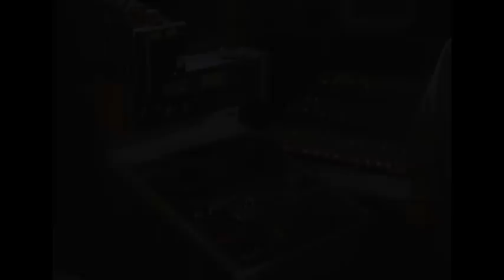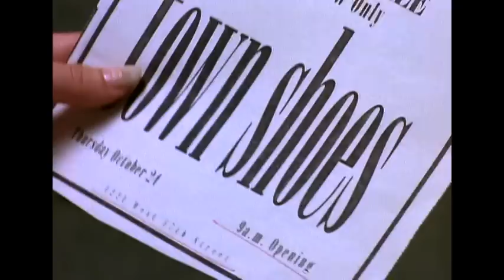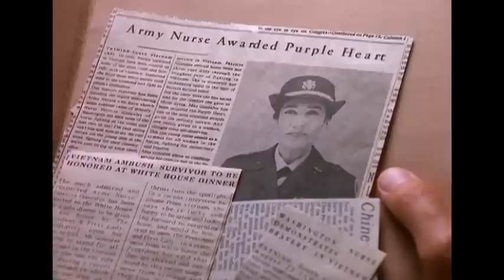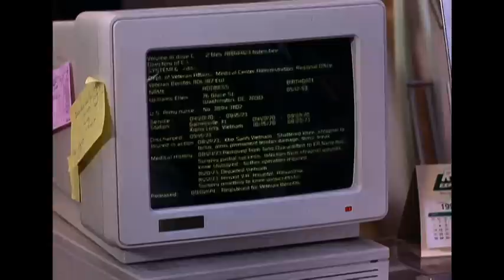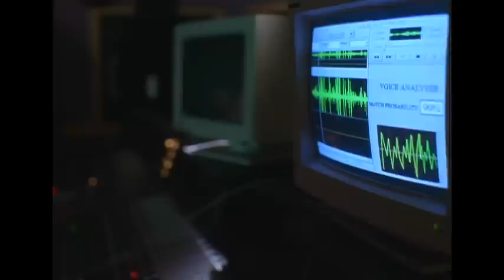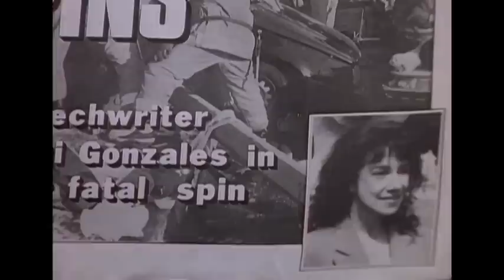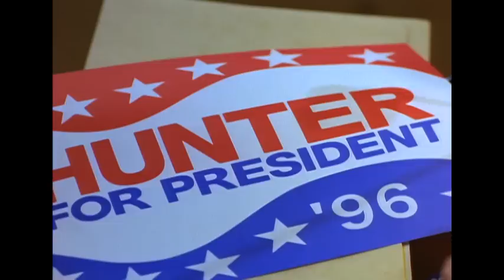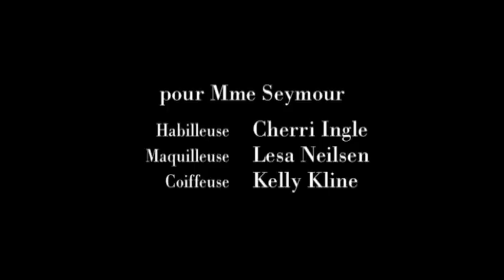Un candidat idéal - thriller 1995 Jane Seymour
synopsis : Jeune journaliste ambitieuse, Alison Reed sent qu'elle tient la chance de sa vie lorsqu'une de ses amies lui révèle que le sénateur Hunter, son patron, ne cesse de la harceler sexuellement. Le sénateur étant en pleine campagne électorale pour la présidence, le scandale n'en sera que plus grand. reste à convaincre la malheureuse d'accepter de témoigner devant ses caméras et, surtout, à ne pas se laisser dérober un si beau sujet par un rival ambitieux, Jake Slaughter.

qualité dvd

jane seymour